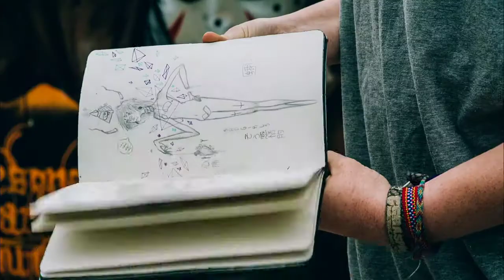I Love HipHop Festival 2014: Interview Jet